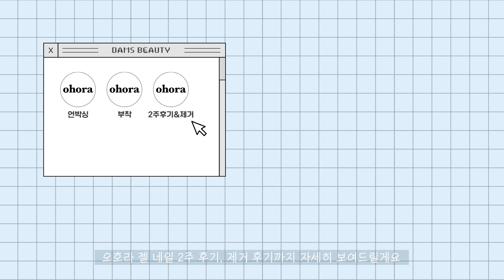💅내돈내산 오호라 젤네일 2주후기💅 네일스티커 n년차 지속력꿀팁/ 제거/ 손상/ 페디까지!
📣말투느린편입니다 1.5배속 재생 추천드려요!!

안녕하세요 뷰티디테일러_담쓰 입니다!
(지각 죄송합니다..ㅠㅠ)
돈내산 신상후기 이번엔 오호라젤네일 입니다!

네일스티커 N년차로서
오호라젤네일 이건.. 어나더레벨 ..👍👍👍

🎁 담쓰박스 이벤트🎁
- 이번 이벤트는 롬앤쉘비치 리뷰 댓글과 통합해서 한 분 선정합니다!

【참여방법】
댓글 말머리로  [담쓰박스+이메일주소] 와 함께
오늘 영상에 대한 피드백 or 올해 괜히 산 돈아까운 화장품을 남겨주세요!

【참여기간】2020년 7월 19일 ~ 7월 26일
【당첨발표】2020년 7월 27일 (커뮤니티에 공개 후 개별메일 드림)
【증정선물】아리따움 모노아이즈 팔레트 소셜라이트&드라이로즈
(우체국택배 착불/ 해외배송X)